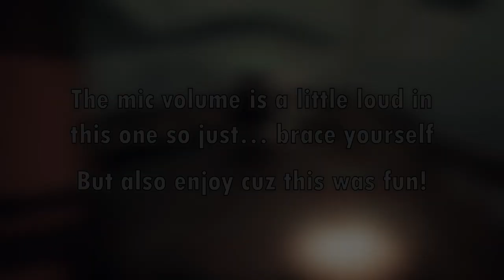Pig Rangling & Snake Saving | Sea of Thieves (ft. Khanistan)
We ran around an island in search of a pink pig for 10 minutes and tried to save a snake from drowning. Hilarious!!!